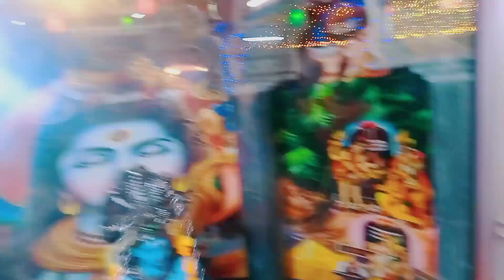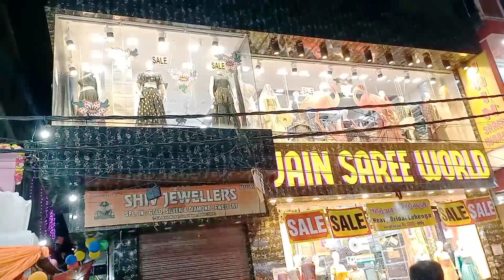Happy Janmashtami.....Jai shri krishna..🙏